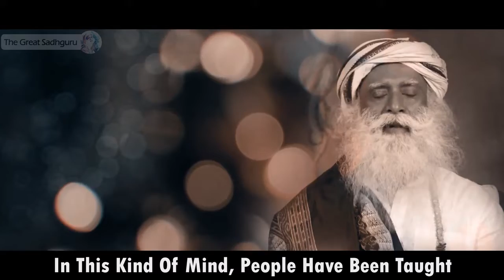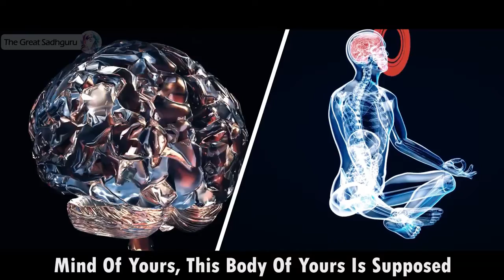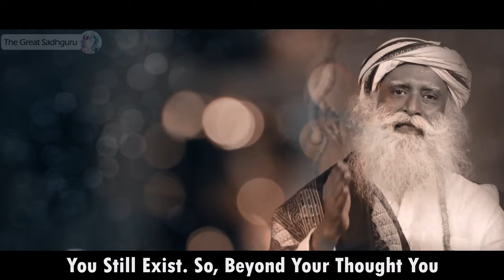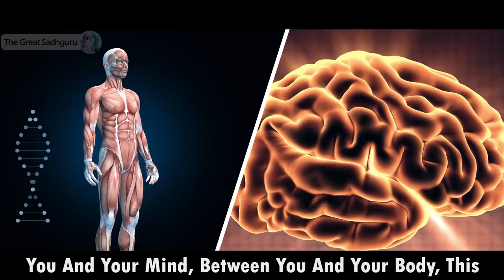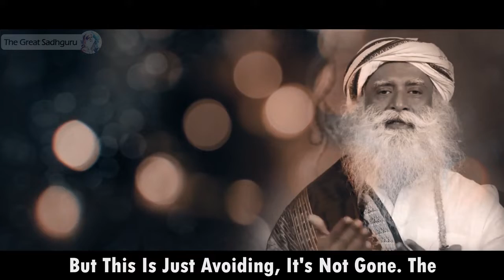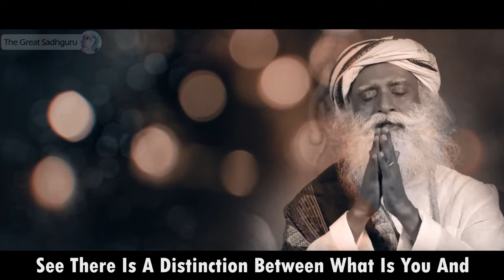STOP YOUR NEGATIVE THINKING - Best Motivational by Sadhguru